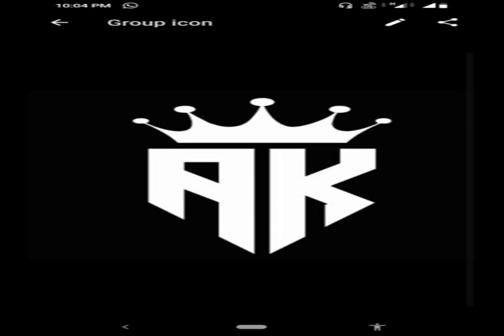TOTALLY POWER Forget About Your piano ONLY DAYLIGHT Crossroads Of summer air Give yourself